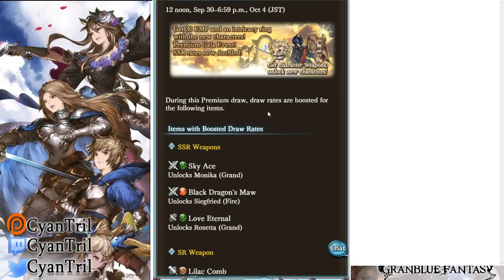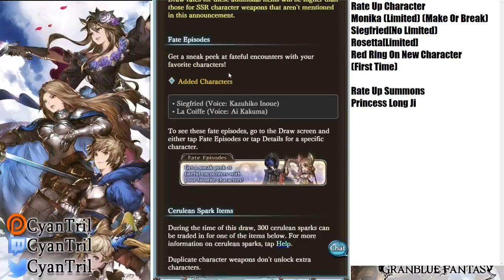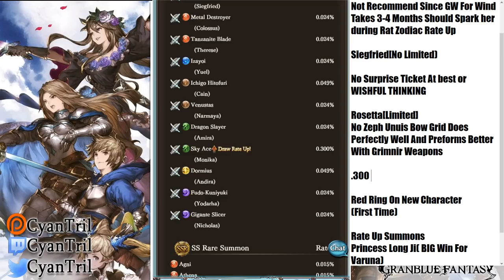Should You Spark October 2019 Legend Fest? BIG CHANGES HERE